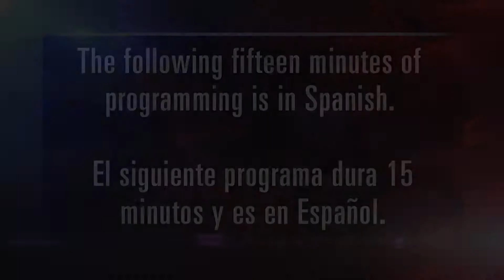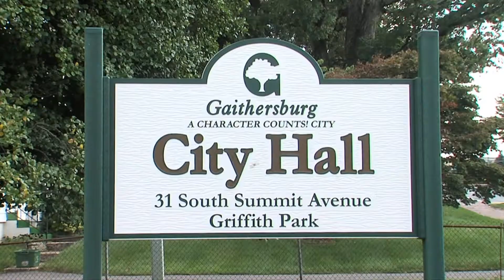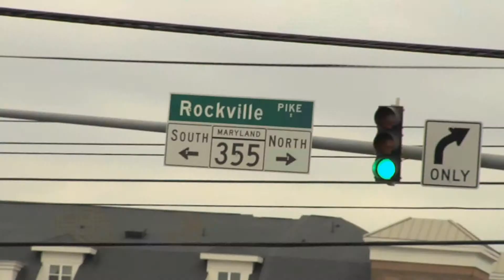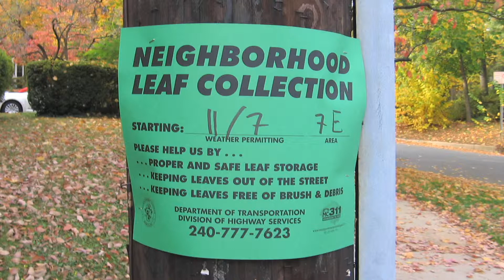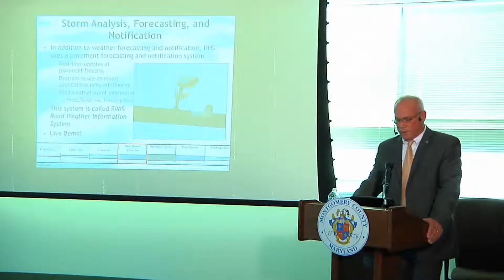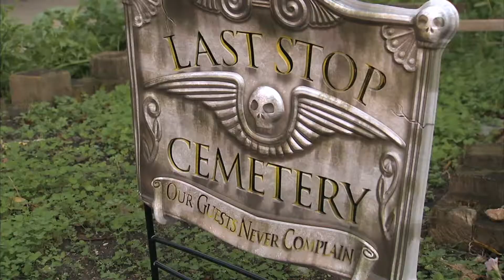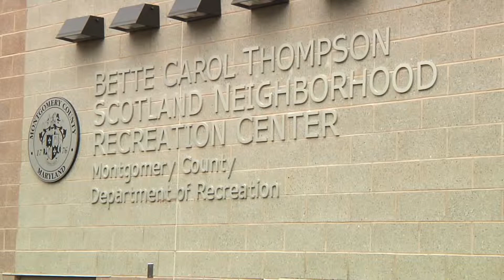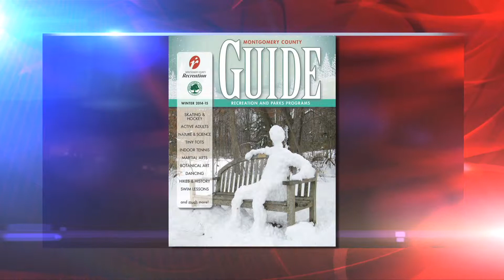Cápsula Informativa del Condado de Montgomery Episode 237 November 7, 2014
Lorna Virgilí hosts “Cápsula Informativa del Condado de Montgomery”, a Spanish language informative show.  On this program we feature the following stories: Montgomery County Executive Ike Leggett talks about his re-election and a third term in office;  we give you results of other local and state races; Rockville officials tour the Rockville Pike are that is part of the redevelopment plan; the County’s Department of Transportation starts leaf collection on November 10th; and we invite you to the Thanksgiving Parade in Silver Spring. These stories plus what happened this week on the County’s Spanish language radio show “Montgomery al Día.”